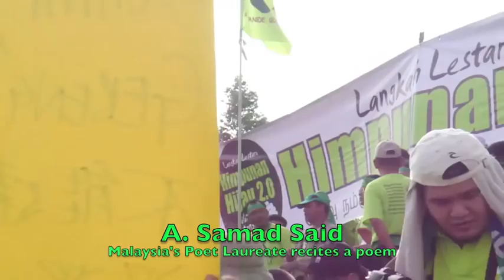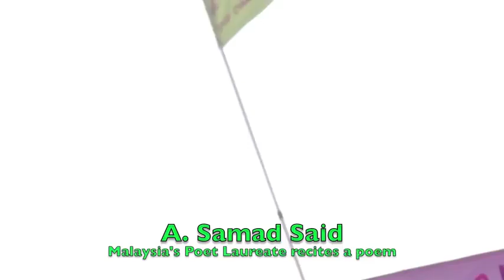Himpunan Hijau 2.0 in Kuantan, Pahang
Himpunan Hijau 2.0 at Padang MPK 4 in Kuantan, Pahang on February 26 2012